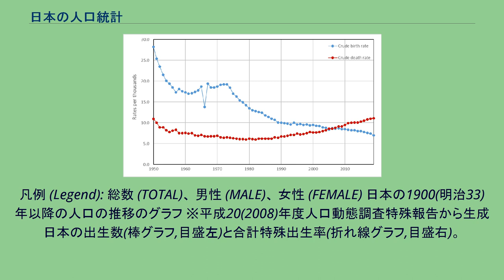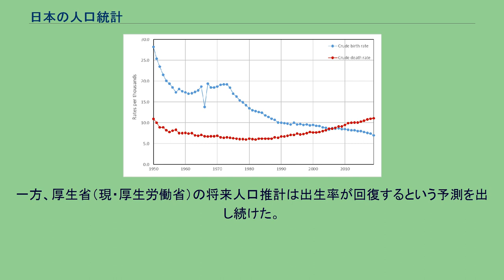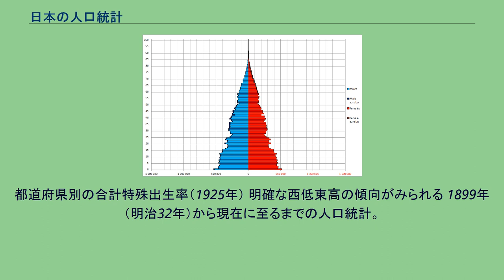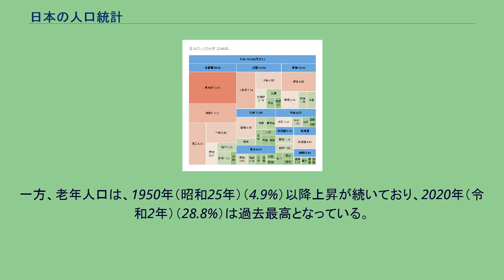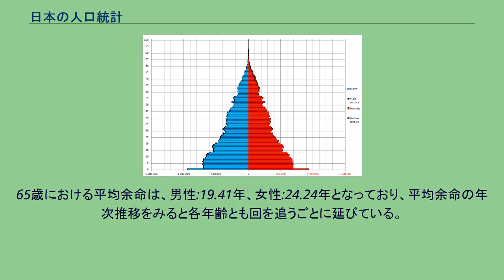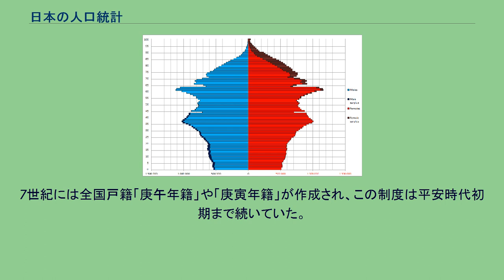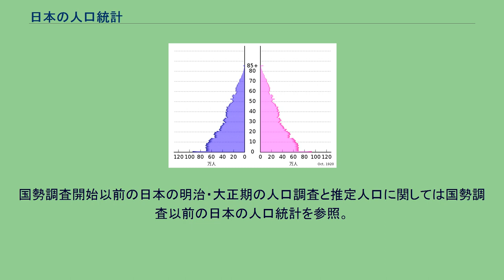日本の人口統計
2009(平成21)年時点の日本の都道府県別人口密度 ※単位は、人/㎢ 0–100 101–200 201–300 301–400 401–500 500–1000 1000–5514 日本の人口統計は、総務省統計局がまとめる国勢調査（国調）または各都道府県による人口統計値を表したもの。
日本の総人口は、2020年10月1日の時点で125,708,382人である。
これは世界11位に相当し、1億人以上の人口を抱える14か国のうちの一つである。
日本の総人口は2008年に1億2,808万人でピークを迎え、この年以降人口減少社会に突入した。
これは工業化に伴う出生率の低下と、移民流入の少なさが大きく影響している。
2020年時点で合計特殊出生率は1.34、普通出生率は6.8となっており、共に世界の中で低位にある。
国民全体に占める外国人の割合は、年々増加傾向にあるものの2.5%（2019年）にとどまっている。
出生率の低さと移民流入の少なさは高齢化にも大きく影響しており、世界トップクラスの平均寿命の長さも相まって、日本は2021年時点でOECD諸国の中で最も高齢化率が高い（28.9%）。
今世紀半ば頃には日本同様長寿化が進み、より出生率が低い大韓民国、台湾が高齢化率を追い抜く予測である。
凡例 (Legend): 総数 (TOTAL)、 男性 (MALE)、 女性 (FEMALE) 日本の1900(明治33)年以降の人口の推移のグラフ ※平成20(2008)年度人口動態調査特殊報告から生成 日本の出生数(棒グラフ,目盛左)と合計特殊出生率(折れ線グラフ,目盛右)。
1947年（昭和22年）以降。
近年、合計特殊出生率は回復しているにもかかわらず、出生数の減少は続いている。
1966年（昭和41年）の出生数・出生率の急激な落ち込みは丙午によるものである。
日本の人口統計は、明治5年（1872年）に壬申戸籍を編纂した際、総人口は3311万人と集計されたが、役所の戸籍簿の集計で直接の人口調査ではない。
また1919年（大正8年）までの人口統計は、壬申戸籍に対する増減をもとに算出したものであるため正確性に疑問があり、1920年（大正9年）の第1回国勢調査で初めて直接調査が行われた。
明治の初めまでは、約3,000万人程度で推移していた。
貧しい農民たちが間引き（子殺し）を行っていたことが人口抑制の原因とみられる。
開国後に日本の人口の急増が始まった。
1872年（明治5年)の段階では3480万人だった日本の人口は1912年（明治45年）に5000万人を突破し、1936年（昭和11年）には6925万人に達していた。
これは間引きが罰せられるようになったことで大家族の家庭が多くなったのに加え、明治以降の保健・医療など公衆衛生水準の向上、農業生産力の増大、工業化による経済発展に伴う国民の所得水準の向上と生活の安定などの要因により発生した人口爆発だった。
日本の出生率低下は戦前から始まっていたが、戦時中の出産先送り現象のため終戦直後の1940年代後半にはベビーブームが起き、出生数は年間約270万人に達した。
ちなみに、1947年(昭和22年)の合計特殊出生率は4.54。
1948年（昭和23年）に人口8000万人だったのが、1956年（昭和31年）には9000万人、1967年（昭和42年）に1億人を超えた。
当時において日本は中国、インド、アメリカ、ソ連、インドネシア、パキスタンに次ぐ第7位の人口を有する国となった。
100年の間に総人口が3倍に増えた計算となる。
その後も人口増加を続け、2008年に1億2808万人でピークを迎えている。
しかし、この間の出生数でみると、1950年代には希望子供数が減少し、1948年（昭和23年）に合法化された人工妊娠中絶の急速な普及をバネに出生数は減少し、1961年（昭和36年）には、出生数159万人（合計特殊出生率1.96）にまで減少した。
その後、出生数が若干回復傾向を示し、1960年代から1970年代前半にかけて高度成長を背景に出生率は2.13前後で安定する。
このとき、合計特殊出生率はほぼ横ばいであったが、出生数は増加し、200万人以上となったため第二次ベビーブームと呼ばれた。
1973年（昭和48年）がピーク（出生数約209万人、合計特殊出生率 2.14）で。
1974年（昭和49年）には人口問題研究会が主催し、厚生省（現：厚生労働省）と外務省が後援して世界人口会議に先駆けた第1回日本人口会議では、...